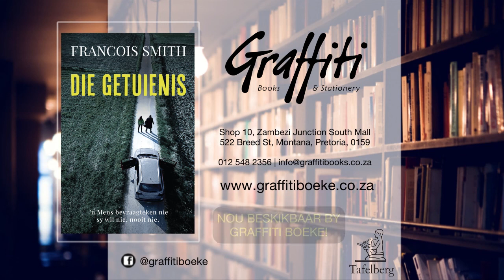GRAFFITI AANLYNKUIER MET FRANCOIS SMITH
Die getuienis - Francois Smith in gesprek met Jonathan Amid

Hulle albei het dit tog vertel. Dit is wat sy onthou toe sy tussen 'n klomp papiere die uitdruk van 'n ou e-pos van haar kry. Hoe Vader hulle Ventershoop toe gestuur het en toe alles voorsien het, selfs die kar, die petrol. Maar hulle het ooreengekom dat hy ook - in sy woorde - van die wonder sou getuig het. Wat het daarvan geword?

Die getuienis is 'n egpaar se verslag van 'n reis. Dit is die verslag van drome en visioene, van wonderwerke en vloeke, van bloedverwantskappe en sluimerende woede.